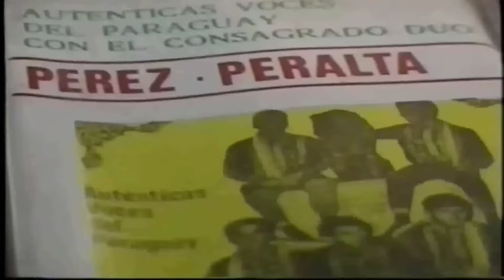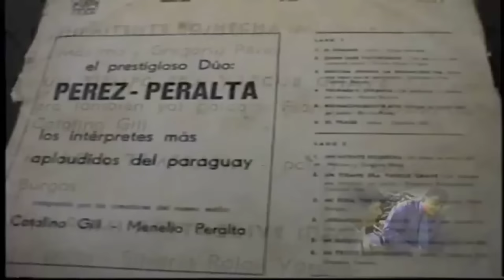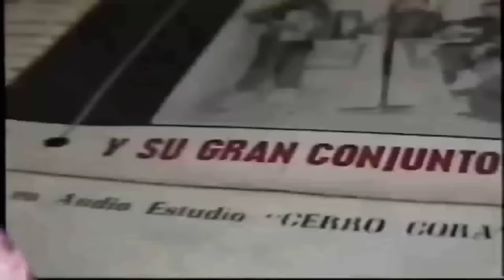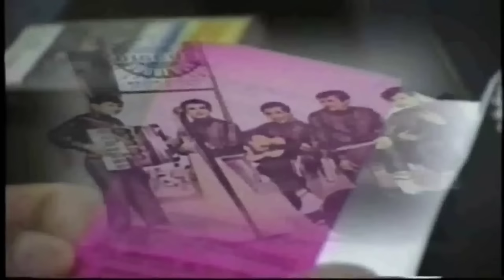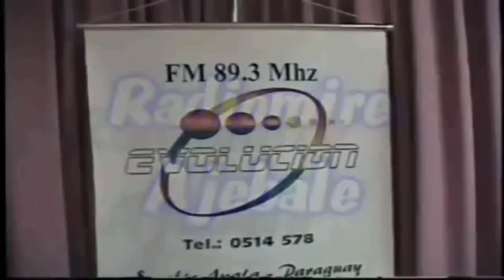Catalino Gill y Su Conjunto Videoclips Folklore y Tradición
1- Al dúo Pérez Peralta
2- Radiomire ajevale
3- Te exijo la verdad
4- Barrero la Paraguay
5- Mitã’i Barrero
6- Nembojaruta cordillerana
7- Ndajuveiramo guarã
8- Ahasema paraguaype
9- Malvita
10- Urgente llamado

                     FICHA TÉCNICA
★ ARPA: Angel Gonzalez Ovelar
★ ACORDEÓN: Catalino Gill
★ BAJO: Fredy Pérez
★ DÚO: Pérez - Delgadillo
★ GRABADO: en el Estudio [JOLADI Producciones]

Serie 090